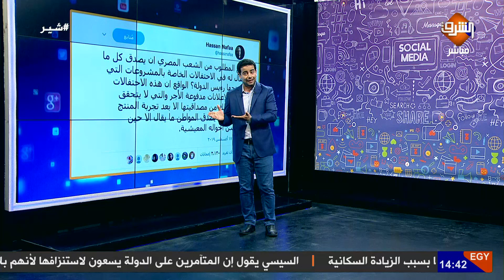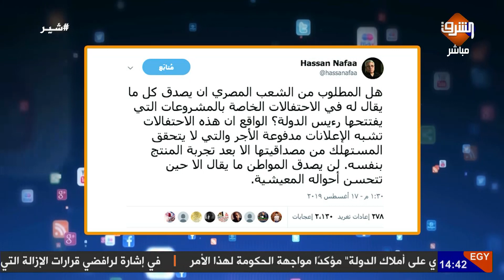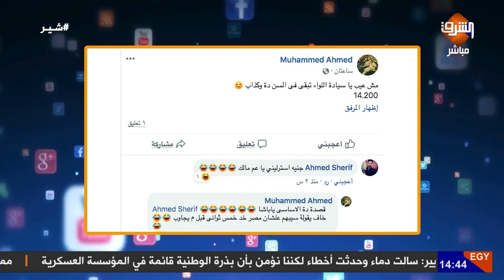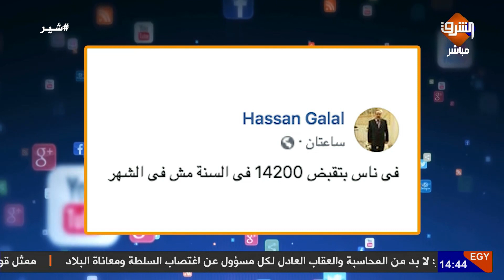السيسي: بناء المساجد مايرضيش ربنا ويعارض المصلحة العامة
السيسي " بناء المساجد مايرضيش ربنا وتعارض المصلحة العامة"
وهدمها بقرار جمهوري واجب النفاذ في الحال ..
ولواء الجيش "لو غمّض رمش عينه يعمل كل يوم 10، 12 مليون جنيه" ..